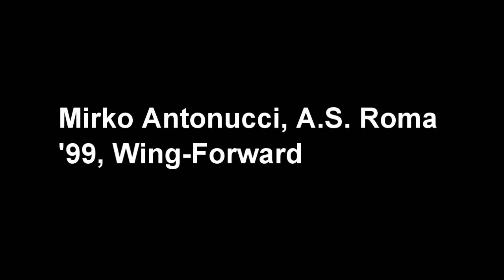Mirko Antonucci, Wing-Forward, As Roma || Skills & Goals || Classe '99